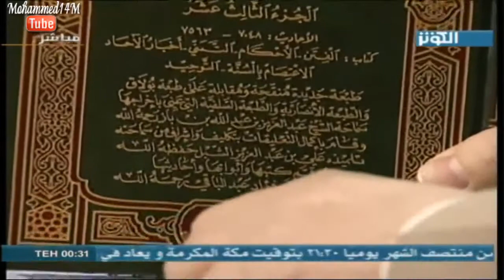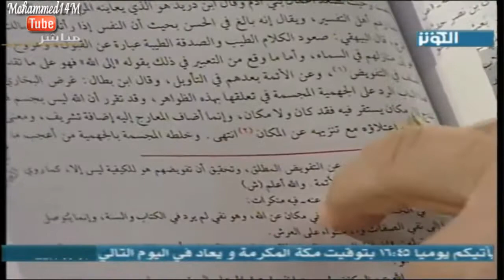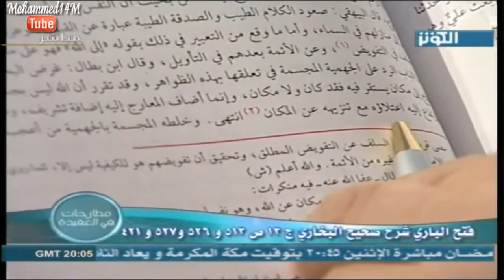خصائص نظرية المجسمة 5-1.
Thema des Videos ist.
Die Eigenschaften der dreidimensionalen Theorie.
von Ayatollah Kamal Haydari.

Der Prophets s.a.a.w sagte: „Überholt sie (Ahl al Bait) nicht, sonst droht Euch Verderbnis und bleibt nicht hinter ihnen zurück, sonst droht euch Verderbnis. Maßt Euch nicht an, sie zu lehren, denn sie sind gelehrter als Ihr."

Der Prophet Muhammad s.a.a.w sagte: „Nach meinem Tode werdet Ihr nicht in die Irre gehen, wenn Ihr an dem festhaltet, was ich Euch hinterlassen habe: den Qur´an, ein vom Himmel bis zur Erde hinabreichendes Seil und die Nachkommenschaft meiner Angehörigen [itrati Ahl-ul-Baiti]. Beide werden nicht getrennt werden, bis sie bei mir am Wasserbecken (Gemeint ist: bis zum jüngsten Tag im Paradies) eingetroffen sind. Also seht, wie Ihr mir in ihnen nachfolgen könnt!"

Imam Ali (a.s) sagte: „Durch uns bekommt ihr in der Finsternis den rechten Weg gewiesen und erreicht die höchsten Höhen, ja ihr gelangt durch uns aus dunkler Nacht in das Licht des jungen Morgens. Möge in jene Ohren, denen immer Verständnis hierfür fehlt, die Taubheit kommen."

Der edle Prophet Muhammed (saas) über Amir al Mu'minin:

"Wer auch immer wünscht Adams Wissen, Noahs Frömmigkeit, Abrahams Nachsicht, Moses Stärke ,und Jesus Gottesdienst und Hingebung zu sehen, sollte ein Blick auf Ali ibn Abi Talib werfen."

"40 000 Jahre bevor Adam (as) erschaffen wurde, waren Ali und ich ein Licht in Gottesgegenwart. Als Allah (swt) Adam (as) erschuf, teilte Er dieses Licht in 2 Teile. Ich bin ein Teil davon und Ali ist das andere Teil."

"Möge Allahs Barmherzigkeit auf Ali weilen. Möge Allah, die Wahrheit immer mit Ali lassen."

Der Prophet sas sagte: Wessen Gebieter ich bin, dessen Gebieter ist auch Ali. O Allah, sei Freund dessen, der sein Freund ist, und Feind dessen, der sein Feind ist."
(Sahih Muslim, B. 2, S. 362; Mustadrak al-Hakim; B. 3, S. 109; Musnad Ahmad Ibn Hanbal, B. 4, S. 281)

Der Befehlshaber der Gläubigen (1) (a) sagte: „Wohin geht ihr und warum benehmt ihr euch so absonderlich, wo doch die Wegweiser noch vorhanden und die Zeichen ganz eindeutig sind, ja, wo der Leuchtturm nach wie vor sich in die Höhe streckt? Wo also irrt man mit euch herum, oder vielmehr: Wie überhaupt könnt ihr so umherirren, wo doch die Nachkommenschaft eures Propheten unter euch weilt, diejenigen welche die Imame der Wahrheit, die Wegweiser des Glaubens und die Zungen der Wahrhaftigkeit sind. So ehrt sie mit den schönsten Stellen aus dem Qur´an und kommt zu ihnen wie die Dürstenden! Oh ihr Menschen! Übernehmt dies vom Siegel der Propheten (s): ‚Es stirbt jemand von uns und doch ist er nicht tot, und jemand von uns zerfällt zu Staub und doch wird er nicht zu Staub!' So sprecht nicht über das, worüber Ihr kein Wissen habt, denn das meiste von der Wahrheit liegt in dem, was Ihr verleugnet. Sprecht den von Schuld frei, gegen den ihr keinerlei Argument vorzubringen wisst, denn dieser, der bin ich. Stand mein Handeln nicht im Einklang mit dem Schwerwiegendem (2)? Habe ich Euch nicht das weitere Gewichtige (3) hinterlassen und des Glaubens Banner fest in Euch verankert?"

1 Titel von Imam Ali (a)
2 Gemeint ist der Heilige Qur´an
3 Mit schwerem und weiterem Gewicht werden in diesen Überlieferungen der Heiligen Qur´an und die Ahl-ul-Bait beschrieben. Hier sind die späteren Imame, insbesondere Imam Hassan und Imam Hussain (a) gemeint.